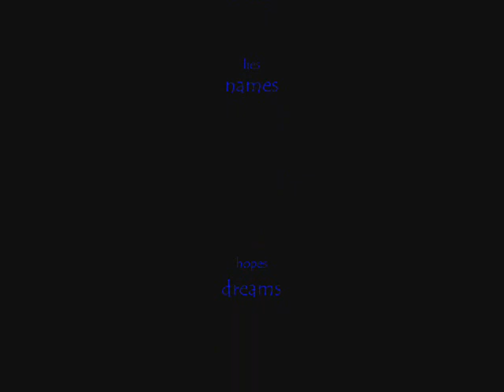The Way of a Champion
A mysterious monk battles in a fighting tournament overseas. Keeping his face hidden behind a white cloth, he fights for reasons unknown.

Fights done with level one combos and no damage cards (to draw the fights out). International Ragnarok Online, Sakray server.